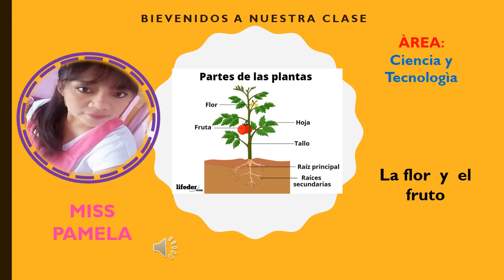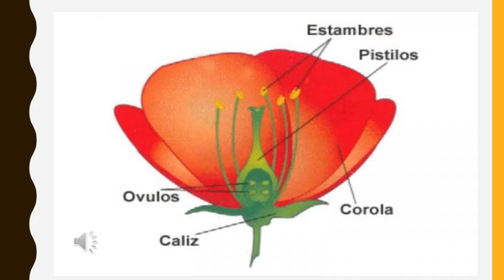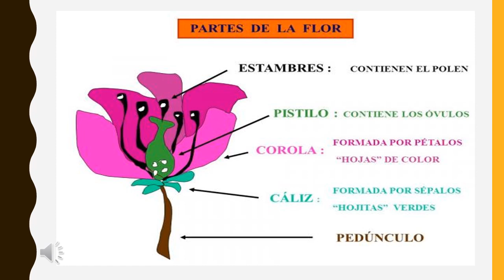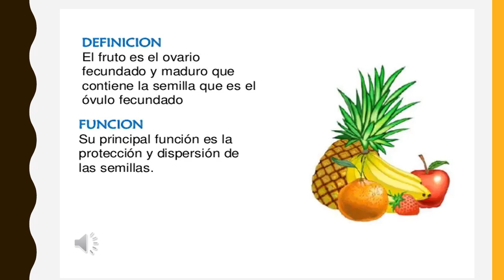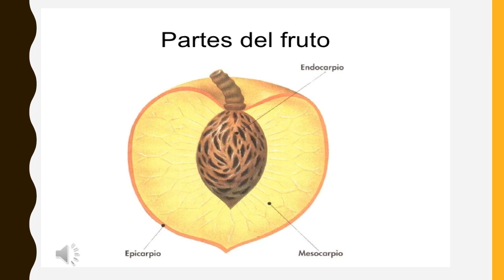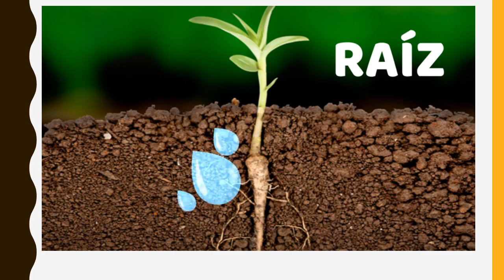LA FLOR Y EL FRUTO